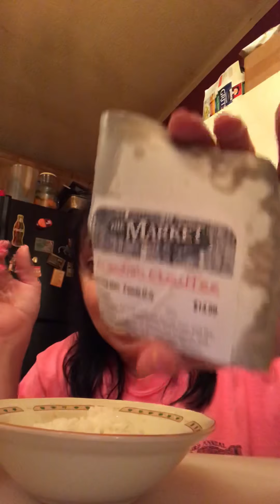Log Cabin crawfish etouffee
Log cabin crawfish etouffee spicy and Louisiana good